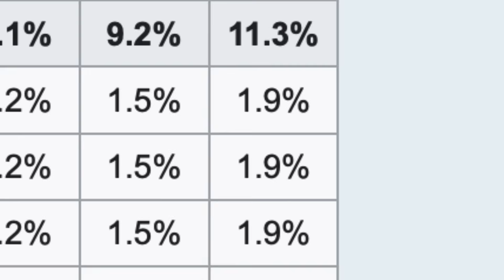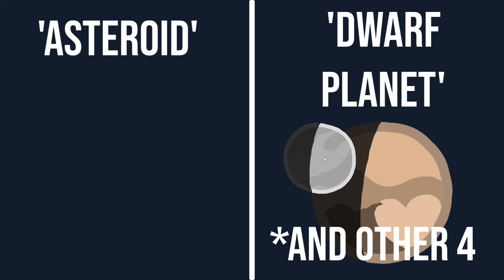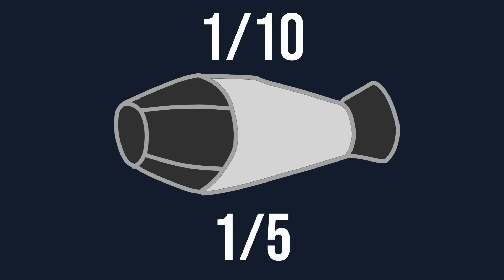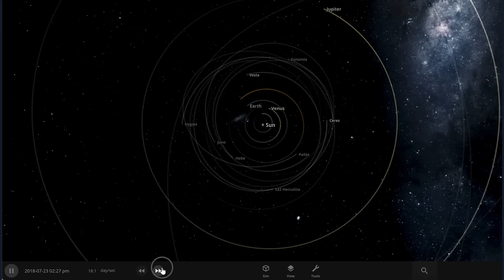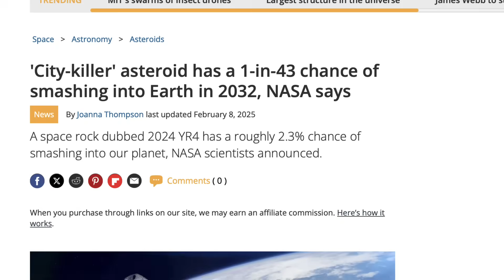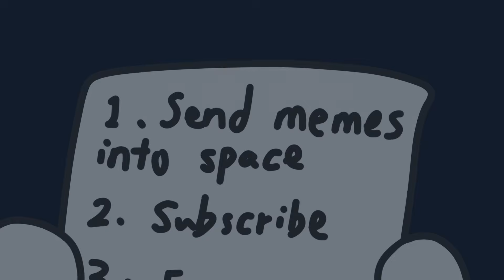Will Earth be Destroyed 7 Years Later?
2024 YR4.

Time Stamps:
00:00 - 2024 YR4